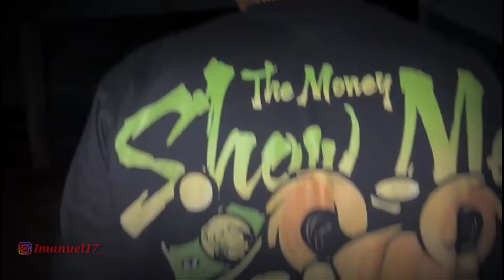EXPLORE SEKOLAH ANGKER TERBENGKALAI!!! - Horor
Halo guys jadi di video gue kali ini gue akan explore sekolah angker terbengkalai sama boneka santet pas malam jumat!!! kira kira apa yang akan terjadi???
PENASARAN ??? TONTON SAMPAI HABIS YA GES YA!!!